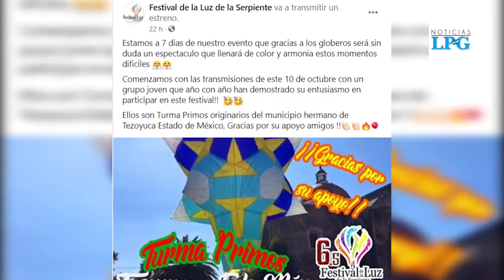Apopa participa en festival del globo en México de manera virtual